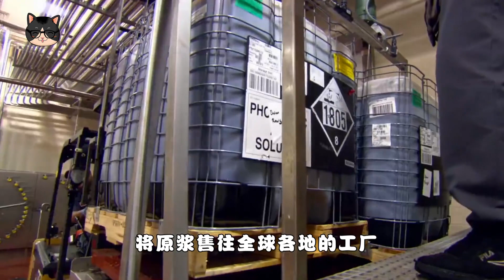可口可乐汽水为了保住秘方，做了这些努力，为何能坚持不涨价？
大家好，我是喵科普
我会每天与您分享科普知识！
希望你们喜欢，支持我的话，点个关注吧~